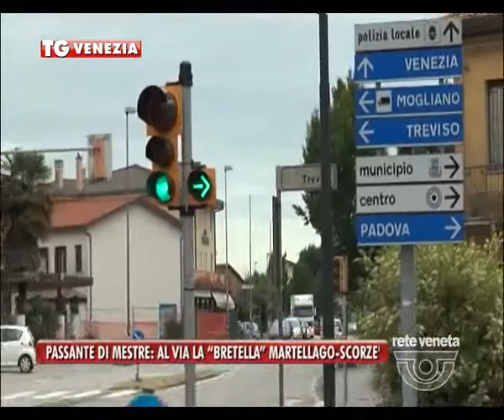TG VENEZIA (martedì 31 maggio 2016) - PASSANTE DI MESTRE: AL VIA LA “BRETELLA” MARTELLAGO-SCORZE'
TG VENEZIA (martedì 31 maggio 2016) - Il tracciato della nuova bretella prevede l’accesso diretto dalla S.P. 39 «Moglianese» al nuovo Casello di Martellago-Scorzè lungo il Passante di Mestre. Un percorso di un chilometro e mezzo che contribuirà a ridurre sensibilmente i disagi lungo quelle strade secondarie che patiscono maggiormente l'aumento di traffico diretto o proveniente dal nuovo casello autostradale. La crescita del traffico è il contrappasso di un’opera importante come il passante che ha avuto conseguenze positive sul tessuto economico del Comune.
Quello della viabilità a Scorzè è un nodo fondamentale. E i lavori per la realizzazione della nuova bretella non sono l’unico progetto all’orizzonte
Insomma se altrove il dilemma di amministrazioni e commercianti è la chiusura o meno al traffico di determinate vie, a Scorzè non ci sono dubbi: qui il traffico ha raggiunto livelli che non sono più tollerabili.